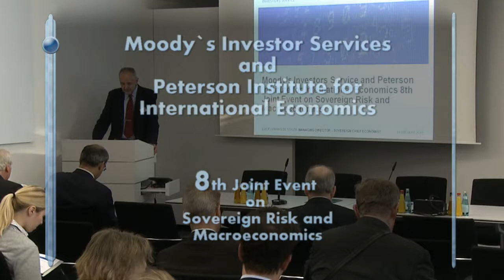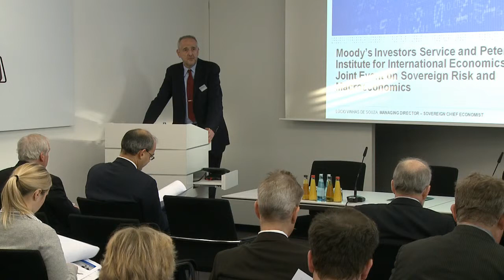Lúcio Vinhas de Souza: Monetary Policy Measures in a Persistent Low Inflation World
Lúcio Vinhas de Souza, Managing Director, Sovereign Risk Group, Moody's Investors Service, gives the opening remarks at the conference "Monetary Policy Measures in a Persistent Low Inflation World," on February 5, 2015, in Frankfurt am Main. The conference was cohosted by the Peterson Institute for International Economics and Moody's Investor Service.